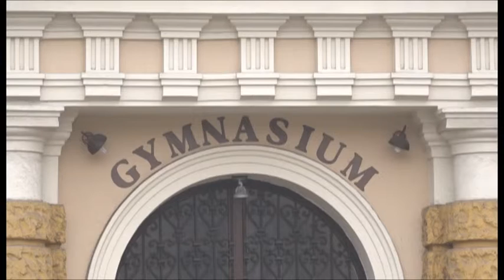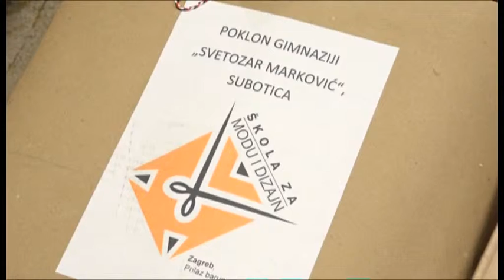Vijesti - 07 12 2015 - CroInfo